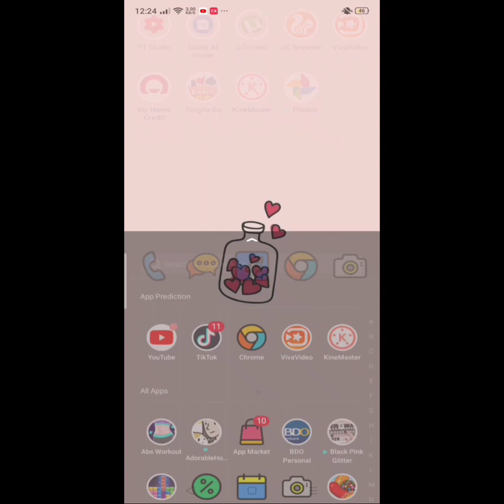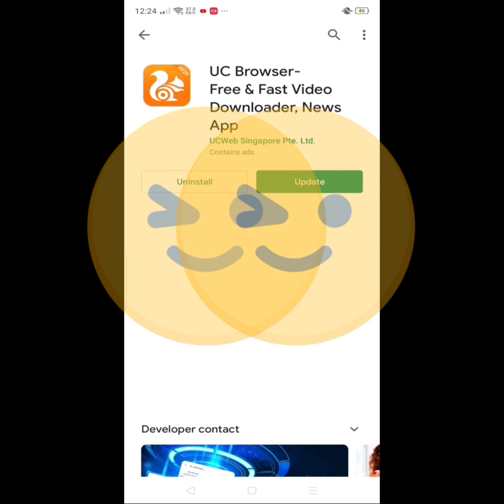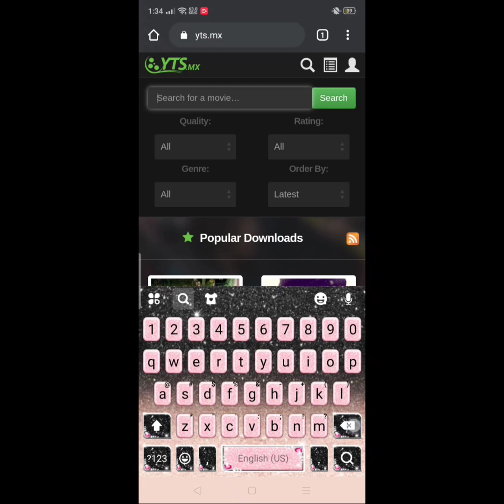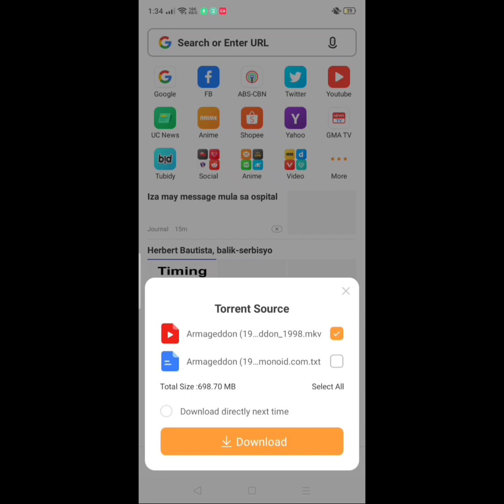TUTORIAL 001- How to download HD movies using your android phones? (TAGALOG)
SO SIMPLE & LEGIT!

Watch na guys para malaman nyo kung gaano kadali magdownload ng mga gusto at paborito nating movies.